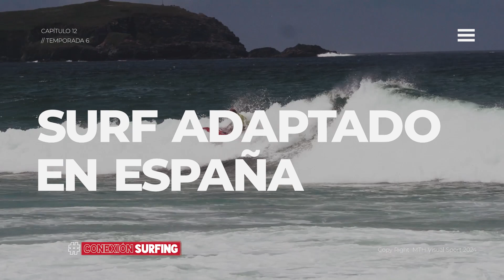TIUTLARES CONEXIONSURFING CAP 12 T6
Hablaremos de la proyección que está teniendo el Surf Adaptado en España // Al hilo de esto charlaremos con Vicente Pérez, organizador del LPA Surf City No Limits // El mundial ISA de longboard está a la vuelta de la esquina, haremos un repaso a lo acontecido años atrás y el papel del equipo español en esta cita internacional // Hoy tampoco faltarán nuestros habituales surfconsejos y Román Diez como seleccionador nacional de longboard nos visitará en el estudio…
DISPONIBLE EN:
SURFCHANNEL (Vodafone, Orange, Euskaltel, Jazztell TV,R, Virging Telco,Telecable,Rakuten,Joigo,
+Media, Embou, Agile TV…)
NAUTICAL CHANNEL
PXSPORT TV (continente americano..Argentina, chile, Colombia, Costa Rica, Ecuador, El Salvador, Estados Unidos, Guatemala, Honduras, México
Nicaragua, Panamá, Uruguay, Perú, Paraguay.
PLATAFORMA INTERNACIONAL RLAXX TV (Smart TV: Fire TV, LG, Samsung, Sony, Panasonic,Apple TV, JVC, Hisense…)
LA LIGASPORT TV.